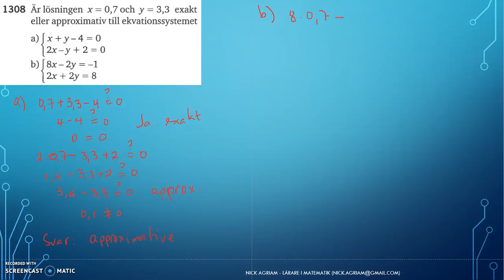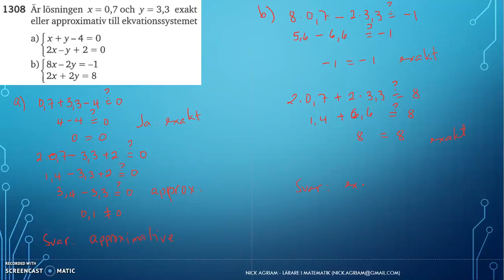Matematik 5000 Ma 2c Kapitel 1 Ekvationssystem Grafisk lösning 1308